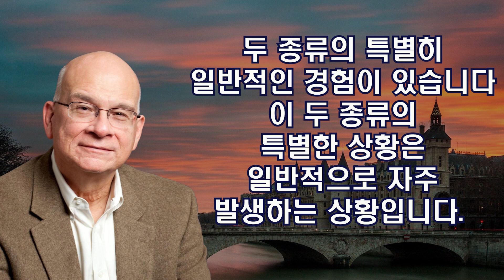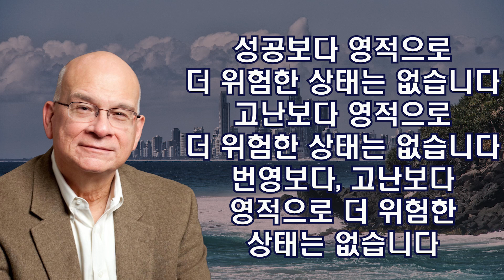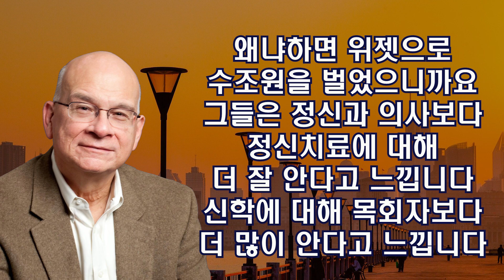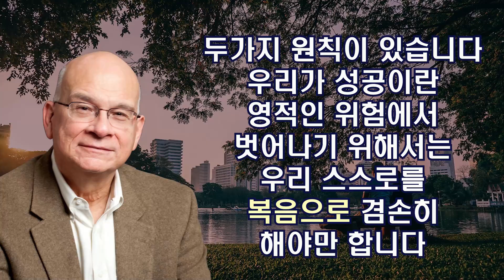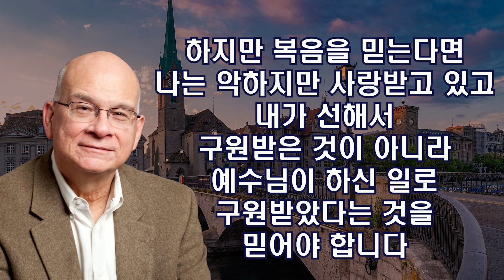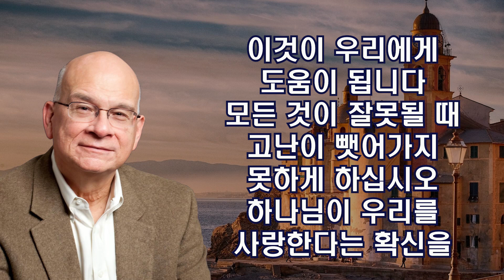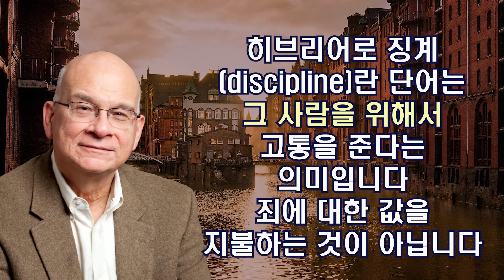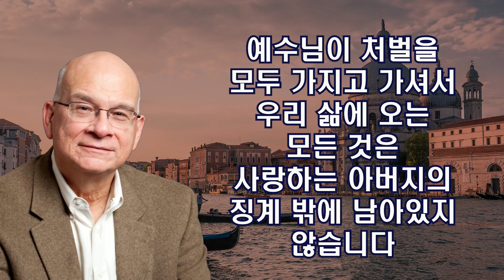[말씀냠냠] 성공보다 위험한 상황은 없습니다. 고난보다 위험한 상황은 없습니다 | 팀 켈러 목사, 인생질문, 결혼을 말하다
두 종류의 특별히 일반적인 경험이 있습니다. 이 두 종류의 특별한 상황은 일반적으로 자주 발생하는 상황이고, 여러분이 이 두가지 중 한가지 상황에 처해 있다면, 여러분은 영적으로 아주 위험하거나, 영적으로 큰 기회의 순간에 있는 것입니다.
잠언서 3장 9,10,11,12절을 보면 우리 앞에 두가지 상황들이 놓여져 있습니다. 의도적으로 나란히 놓여져 있는 것입니다. 이 두가지 상황이 세트는 아니지만, 나란히 놓여져 있습니다.
잠언 3:9,10 네 재물과 네 소산물의 처음 익은 열매로 여호와를 공경하라 그리하면 네 창고가 가득히 차고 네 포도즙 틀에 새 포도즙이 넘치리라
이 두 구절만 본다면 이렇게 말하고 있는 것 같습니다. 만일 네가 여호와를 공경하면, 하나님과 좋은 관계를 가지고 있으면, 너는 번영하는 삶을 살 것이다. 너의 재물로 여호와를 공경하면, 창고가 가득히 찰 것이고, 네 포도즙 틀이 넘칠 것이다. 하지만 의도적으로 나오는 구절인 11절과 12절은 앞과 연결된 내용이 아닌 것 같습니다. 완전히 끊어진 것 같습니다. 갑자기 완전히 다른 내용을 말하고 있는 것 같습니다.
잠언서 3:11,12 내 아들아 여호와의 징계를 경히 여기지 말라 그 꾸지람을 싫어하지 말라 대저 여호와께서 그 사랑하시는 자를 징계하시기를 마치 아비가 그 기뻐하는 아들을 징계함 같이 하시느니라
징계함은 고통입니다. 하나님이 어떤 사람의 삶에 고통을 허락하신다고 말하고 있지 않습니다. 하나님이 사랑하는 몇몇 사람이 고통을 당한다고 말하지 않습니다. 하나님이 사랑하는 자들이라고 말하고 있습니다. 9,10,11,12절을 여러분 앞에 나란히 놓는다면, 여러분이 누구든지 간에, 여러분이 얼마나 하나님과 가깝던지, 여러분은 경험하게 될 것입니다. 번영과 역경, 성공과 고난, 모든 일이 잘 풀리고, 아무것도 잘 되는 일이 없고
우리 삶에서 대부분의 시간은 어느 한 극단을 경험하지 않습니다. 어떤 균형이 있습니다. 하지만 우리는 큰 성공의 시간이 있을 것입니다. 큰 고난의 시간이 있을 것입니다. 모든 일이 잘 풀리는 때가 있을 것입니다. 아무것도 잘 되는 일이 없는 때가 있을 것입니다. 이것이 우리 삶의 두가지 시험입니다. 성공보다 영적으로 더 위험한 상태는 없습니다. 고난보다 영적으로 더 위험한 상태는 없습니다. 성공보다, 역경보다 영적으로 더 위험한 상태는 없습니다.
왜냐하면 이 두가지 경험은 여러분 내면에 있는 여러분이 알지 못했던 무언가를 끄집어냅니다. 여러분 마음에 나쁜 것들이 있습니다. 그런 것이 있다고 믿지 못합니다. 생각지도 못합니다. 그것이 여러분 마음에 있다는 것을 부인합니다. 하지만 이 두 상황은 이것들을 드러냅니다.
만일 여러분이 현명하고 이타적인 사람이라면, 성공은 여러분을 더욱 현명하고 더욱 이타적으로 만들 것입니다. 하지만 여러분이 어리석고 이기적인 사람이라면, 여러분에게 일어날 수 있는 가장 최악의 일은 여러분의 꿈을 이루는 것입니다. 왜냐하면 성공이 여러분의 길을 여러분에게 확신시켜 주기 때문입니다.
여러분이 이기적인 사람일 경우, 하나님이 여러분에게 하실 수 있는 가장 나쁜 일은, 여러분이 좋은 삶을 누리는 것입니다. 그것보다 더 나쁜 것은 없습니다.
고난은 여러분 삶의 기초를 드러냅니다. 여러분이 누구인지가 드러납니다.
번영과 역경이 우리에게 시험인 이유는 우리에게 2가지 일을 하기 때문입니다. 첫번째는 여러분에게 여러분 마음의 악함을 보여주고, 두번째로 여러분 마음에 있는 우상을 보여줍니다. 그럴때 여러분은 시험이 보여주는 것들을 부인할 수 있습니다. 그리고 더욱 어리석어지고, 손댈 수 없게 됩니다. 또는 그것을 인정하고 받아들여서, 고통스럽지만 성장하게 됩니다.
성공이 시작되면 어떤 일이 일어나는지 아시나요? 첫번째로 일어나는 일은 칭찬을 하게 됩니다. 재정적으로 잘 나가고 있습니다. 사랑이 잘 진행되고 있습니다. 모든 일들이 잘 진행되고 있습니다. 그러면 첫번째로 여러분 안 깊은 곳에서 그래 이거야 라고 말하기 시작합니다.
다른사람이 여러분에게 탁월하다고 얘기하면, 여러분은 아니에요 아니에요 라고 이야기하지만 여러분 안에서는 그래 맞어 라고 말합니다. 나는 다른사람보다 더 똑똑해, 다른사람보다 더 열심히 일하고 있어, 다른사람보다 더 요령이 있어, 여러분은 칭찬을 하게 됩니다.
일들이 잘못되기 시작할 때 여러분은 무너지기 시작합니다. 여러분 마음의 약함을 볼 수 있습니다. 여러분의 걱정을, 분노를, 이기심을, 자존심을 볼 수 있습니다. 역경과 번영은 모두 여러분 안에서 가장 나쁜 것을 드러냅니다. 여러분의 자아를 드러냅니다. 자기중심적인 모습을 드러냅니다. 그리고 여러분이 할 수 있는 최악의 일은 그것을 합리화시키는 것입니다.
성공도 비명을 지릅니다. 여러분이 하나님이 필요하다고. 역경도 비명을 지릅니다. 여러분이 하나님이 필요하다고. 고난과 번영이 모두 여러분에게 비명을 지릅니다. 그 비명소리를 듣는 것은 지혜로운 것입니다. 하지만 여러분은 방어하고, 무시하고, 합리화시킬 수도 있습니다.
두가지 원칙이 있습니다. 여러분은 성공이란 영적인 위험에서 벗어나기 위해서는 여러분 자신을 복음으로 겸손히 해야만 합니다. 고난이란 영적인 위험에서 벗어나기 위해서는 여러분 자신을 복음으로 굳건케 해야 합니다.
고난이 발생하면, 여러분은 하나님께 화가 나거나 스스로 제대로 못하고 느끼게 됩니다. 자기를 무시하게됩니다. 겸손해지기는 하지만, 담대하거나 확신이 없어집니다. 고난 중에 있을 때 스스로에게 화가 납니다. 실패자 같습니다. 스스로 무언가가 잘못되어 있는 것 같습니다. 아무것도 아닌것 같습니다. 하지만 우리가 복음을 믿는다면 내가 악하지만 사랑받고 있고, 내가 선해서 구원받은 것이 아니라 예수님이 하신 일로 구원받았다는 것을 믿어야 합니다.
내가 한 일로 구원받은 것이 아닙니다. 그분의 하신 일로 구원받은 것입니다. 그래서 지금 나는 결함이 있고, 엉망진창이지만 나는 완전히 사랑받고 있습니다. 성공했을 때 복음의 겸손함을 되새겨야 합니다. 고난 중에 있을 때 복음의 확증으로 스스로를 되새겨야 합니다.
성공했을 때는 빨간 경고음이 울리는 것입니다. 그러면 즉시 여러분의 부요함으로 주님을 공경해야 합니다. 스스로를 높이면 안됩니다. 성공이 왔을 때 그 성공은 여러분 스스로 때문이 아니라는 것을 인정해야 합니다. 스스로에게 공적을 돌려서는 안됩니다. 여러분의 노력에 공적을 돌려서는 안됩니다. 빨간 경고음입니다. 과정이 진행되도록 하지 말아야 합니다. 과정이 시작되면 여러분은 주전자 속의 개구리가 됩니다. 그래서 복음을 사용해야 합니다.
강한 처방전입니다. 들어보십시오. 복음이 말하는 것입니다. 세상이 너에게 얼마나 아첨하던 나는관심없다. 너가 얼마나 아름다운지 관심없다. 너가 얼마나 부유한지 관심없다. 너의 자격증 관심없다. 너의 이력서 관심없다. 너의 성과들 관심없다. 너는 죄인일 뿐이다. 예수 그리스도의 은혜 없이는 아무것도 아니다. 하나님이 보시기에 당신은 이 세상 다른사람들과 나은 것이 전혀 없습니다. 누더기를 걸친 거지들, 멸시당하는 자들, 실패자들과 당신은 다를바가 전혀 없습니다. 하나님의 보좌 앞에서 다를바가 전혀 없습니다. 이것을 정말 믿습니까? 그러면 스스로에게 적용하십시오. 이것이 유일한 희망입니다. 성공이란 영적인 위험 앞에서 스스로를 겸손히 낮추십시오. 이것이 지혜입니다.
하나님은 여러분을 사랑합니다. 이것을 절대적으로 확신하십시오. 그렇지 않으면 고난이 여러분의 영혼을 상하게 해서, 부패하게 됩니다. 첫번째로 이것을 이해해야만 합니다. 성경은 말하고 있습니다 여러분이 하나님과 관계를 맺고 있으면, 여러분 삶에 오는 모든 나쁜 일들은 징계입니다.
성경에서 징계 (discipline)란 말은 처벌(punishment)란 의미로 사용된 적이 단 한번도 없습니다. 예를 들어 하나님께서는 반역한 나라들을 처벌하실 때 징계(discipline)이란 단어를 절대 사용하지 않으셨습니다. 히브리어로 징계란 단어는 그 사람을 위해서 고통을 준다는 의미입니다. 죄에 대한 값을 지불하는 것이 아닙니다. 그 사람을 더 낳은 사람으로 만들기위한 딱 적당한 만큼의 고통입니다.
하나님은 완벽한 아버지입니다. 그래서 여러분이 그분과 사랑하는 관계를 가지고 있다면 이 지식을 가지고 있어야만 합니다. 우리가 깨어진 세상에서 살고 있습니다. 우리모두에게는 모든 종류의 나쁜 일이 일어날 수 있습니다. 왜냐하면 우리는 죄악으로 깨어진 세상에 살고 있기 때문입니다. 하나님께서는 언젠가 고칠 것이지만, 지금 현재는 재난이 있습니다. 질병이 있습니다. 죽음이 있습니다. 모든 종류의 고난이 있습니다. 그리고 우리 모두는 이 고난에 포함되어 있습니다. 하지만, 여러분이 예수그리스도를 믿는 믿음으로 다시 태어났고, 하나님과 사랑의 관계를 가지고 있다면, 하나님께서는 여러분의 고난을 그분의 징계로 바꿔주십니다.
듣고 계신가요? 여러분은 고난을 갖을 것입니다. 하지만 하나님께서는 그 고난을 바꿔주셔서 여러분에게 도움이 되는 것만 우리 삶에 남겨주십니다. 여러분은 겸손해져야 하고, 지혜를 배워야 하고, 이 모든 것들을 알아야 합니다. 하지만, 고난이 없이는 결코 여러분 스스로를 알 수 없습니다. 결코 지혜로와질 수 없습니다.
하나님께서는 말씀하십니다. 나는 너희가 깨닫기를 원한다. 너의 삶에 오는 모든 나쁜 것들을 내가 재조정해주겠다. 왜냐하면 나는 너를 사랑한단다. 너를 서랑한단다. 너를 기뻐한단다.
스피커 : 팀 켈러
배경음악 : 크리스챤bgm